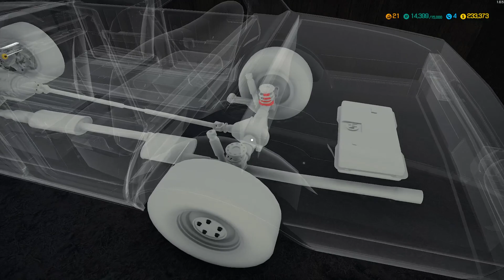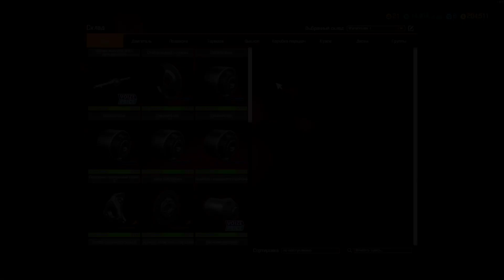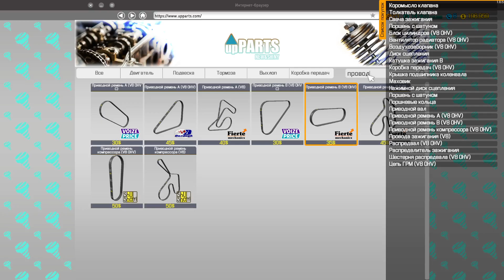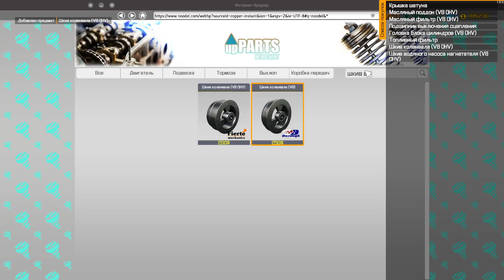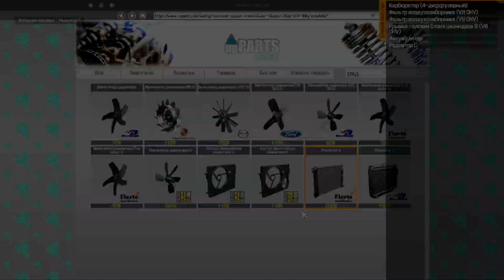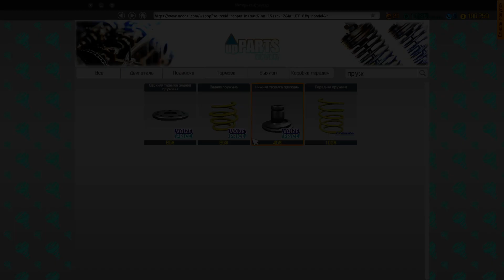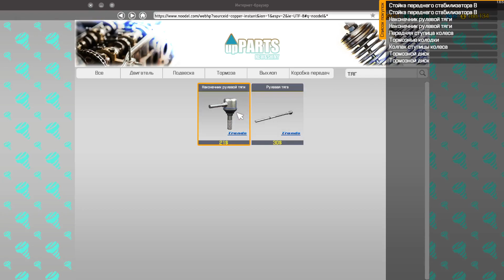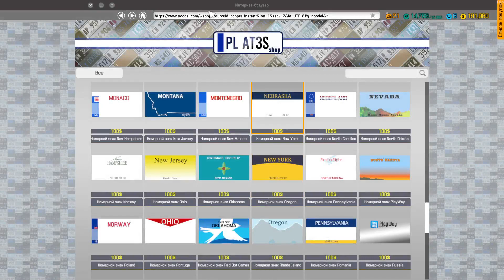Car Mechanic Simulator 2018 #22 Repair Bolt Reptilia DR